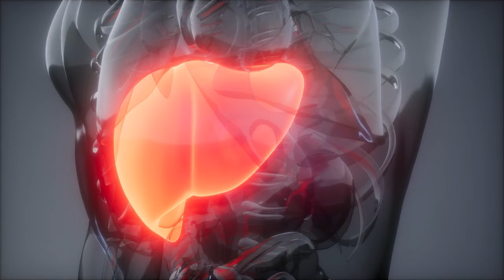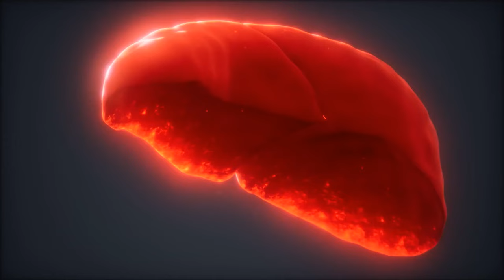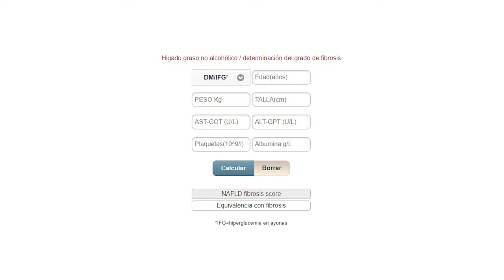¿Qué es el hígado graso?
Hoy hablamos un poco del hígado graso, causado por alcohol, pero principalmente por el síndrome metabólico y la obesidad, con un enfoque en las estrategias para detectarlo como médicos y comentamos cómo vamos en la búsqueda de un tratamiento.

Escritor Médico: Fernando Espinosa Lira
Encuentra aquí la bibliografía:
-Anna M. Diehl, M.D., and Christopher Day, M.D.; N Engl J Med 2017; 377:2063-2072November 23, 2017; DOI: 10.1056/NEJMra1503519.